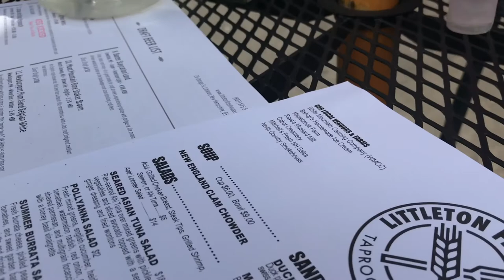Maine and New Hampshire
Ethan's First Road Trip--August 2021!